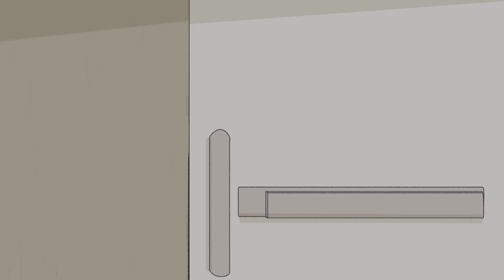阿甯咕又闖禍了YA~ 每個家庭都一個讓人頭痛的阿甯咕，大家快崩潰啦！ 阿甯咕 小兒子音樂劇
我是阿甯咕，喜歡昆蟲、喜歡撿破爛，總是闖禍的我讓家人總是頭痛，
但我也總會出其不意地解決很多難題！因為會闖禍的孩子就有超能力！
和我一起勇敢闖禍，找到屬於自己的超能力！
加碼爆料 阿甯咕劇團 闖禍登場啦！
小兒子動畫劇場《阿甯咕又闖禍了YA~》親子音樂劇
一起來解放你的闖禍魂！👻

小兒子動畫劇場
《阿甯咕又闖禍了YA~》親子音樂劇
購票去：

想像力豐富的阿甯咕，這次又闖了禍YA~
音樂 X 親子 X 大笑來襲

最讓人噴飯的小孩阿甯咕，打破框架，化身勇者！
展開父子聯手的冒險旅程，超歡樂的親子作品，突破想像！

【故事介紹】
備開心迎接生日的阿甯咕，搞怪地修改了爸爸原本要準備交稿的故事，
被截稿時間壓得喘不過氣的爸爸，一怒之下……脾氣大爆炸。父子兩人互下詛咒，
沒想到意外進入了故事內容裡，阿甯咕要成為勇者與爸爸一起冒險，
打敗故事傳說中邪惡的大飛龍。
沒想到勇者最厲害的聖器是一把：電吉他？！
靠著一把電吉他，父子兩人如何解救出困在城堡裡的公主與家人呢？

刺點創作工坊 X 夢田影像《阿甯咕又闖禍了YA~》
​​演出地點｜臺北表演藝術中心 球劇場
演出時間｜2022/10/29 (六) 11:00、15:00
                    2022/10/30 (日) 11:00、15:00

My Little Boys Animation